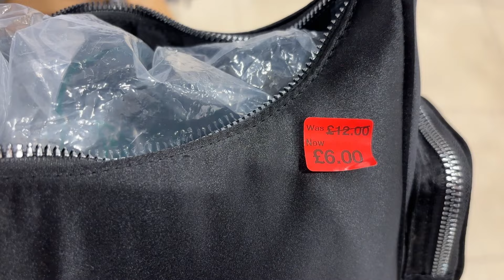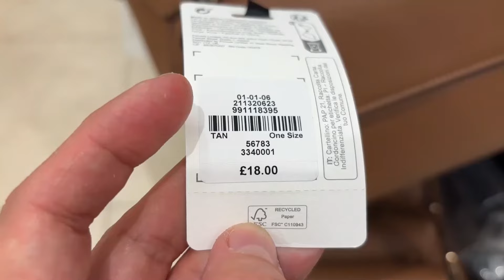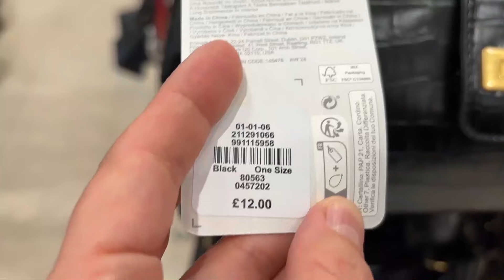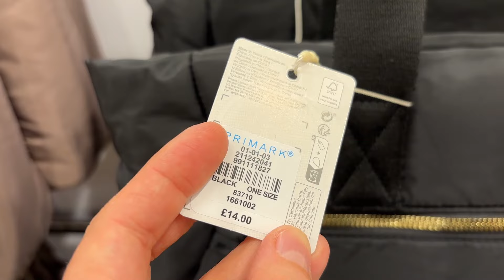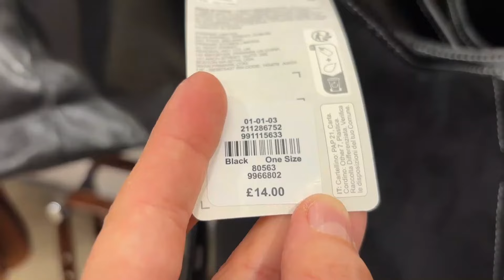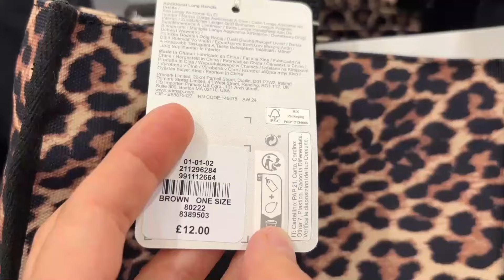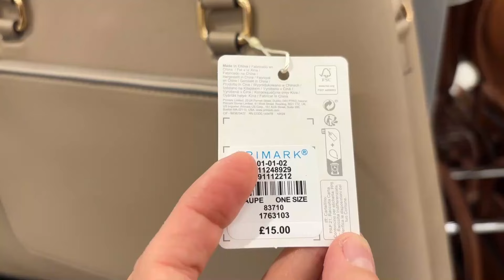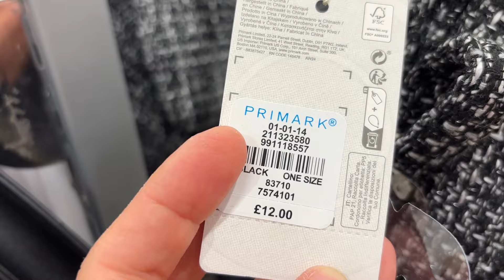PRIMARK BAGS' SALE + NEW COLLECTION, November 2024